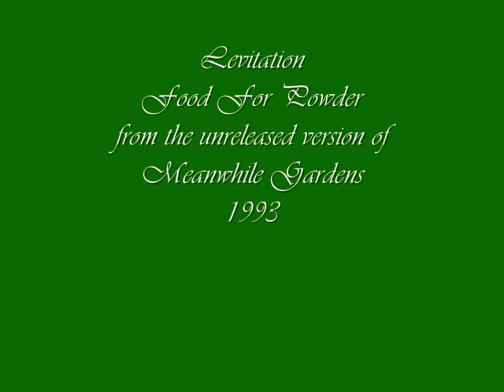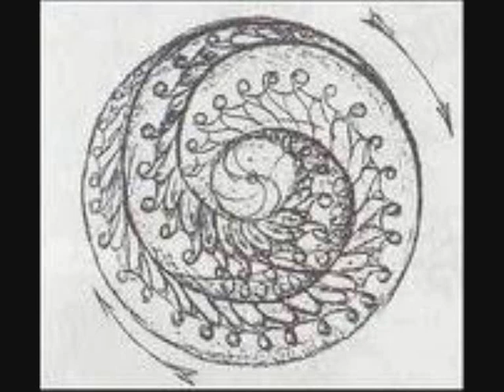Levitation - Food For Powder (Unreleased Terry Bickers version)